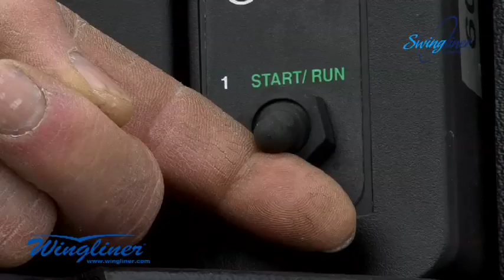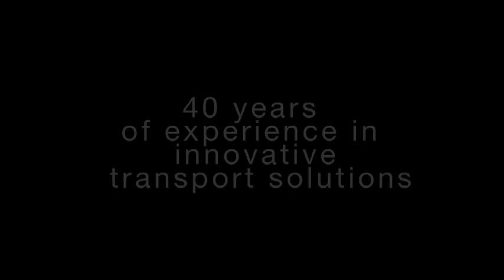SWINGLINER by Wingliner